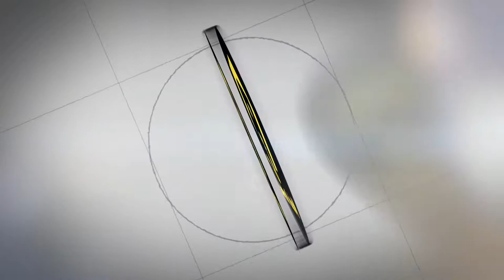Cara Membuat Frame Kotak Budidaya Lebah Madu